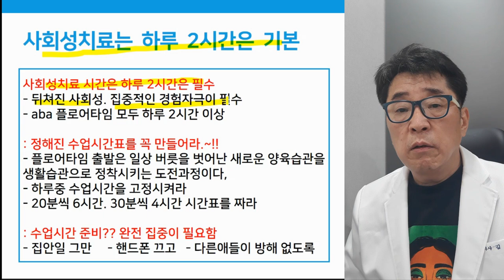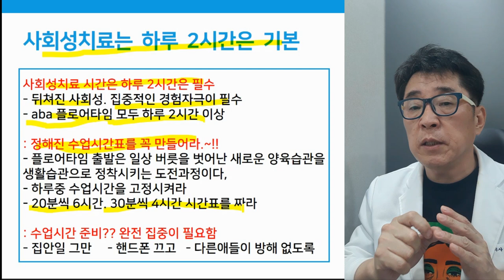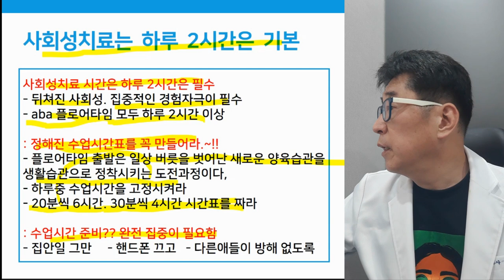사회성치료 일주일에 몇시간 해야 치료 효과 있을까요?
사회성치료 하루 __시 간은 필수~! 철저히 정해진 시간 엄수하는것이 중요!

 i-tomato
*skyfe : itomato